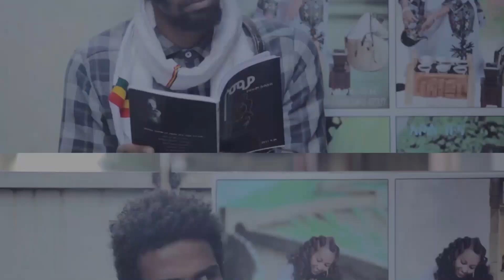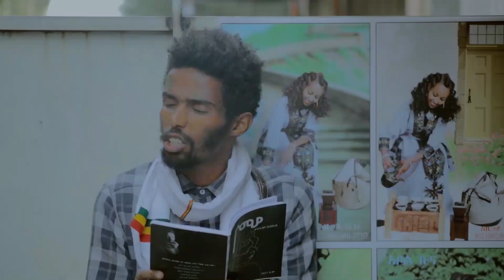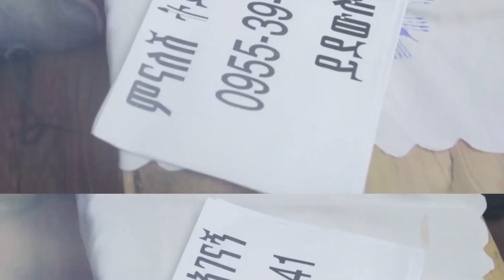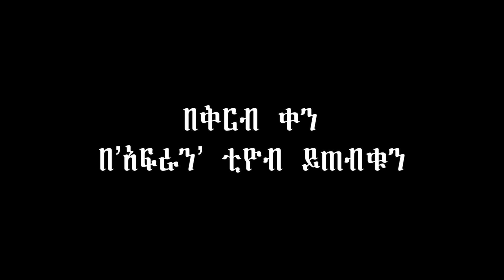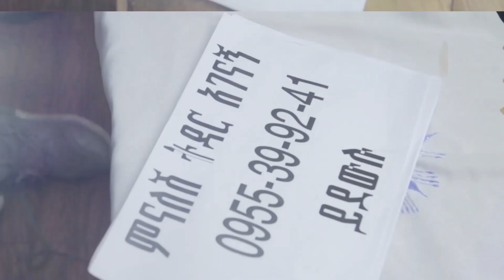ቡና በስጋ አስቂኝ ኮሜዲ | Ethiopian Comedy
Afran Tube is  the premier destination for amazing latest original videos concerning Ethiopia. We are growing every day! We update our channel on regular basis, always current, always engaging.

Afran Tube is your ultimate destination for extraordinary entertainment, informative and educational videos. Afran Tube works with talented entertainers and artists, in all proficiency coming together creating unique entertainment performances. The performances extend beyond the show creating an interactive experience. Afran Tube is a dynamic company established with the objective of producing musics, films, TV shows, radio programs etc. We are increasing our channel content on regular basis to cover a broad spectrum of topics.  Our channel works in collaboration with top Ethiopian media outlets . All audio visual contents on our channel are done solely by the Afran Tube Team.